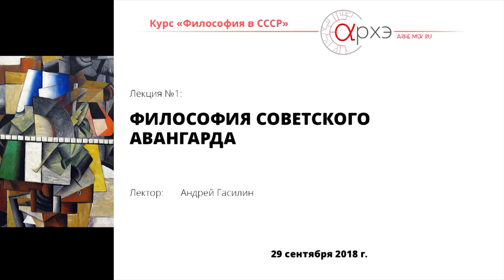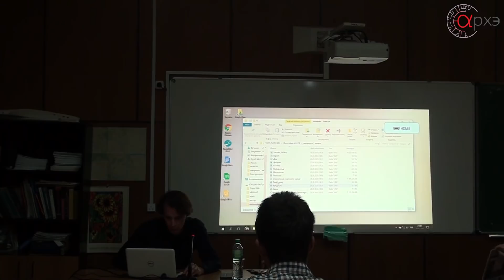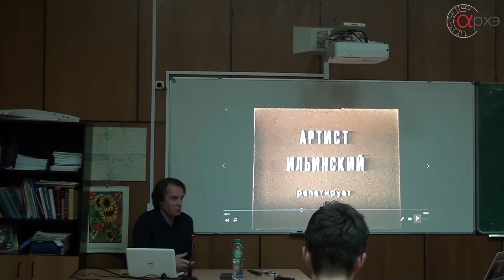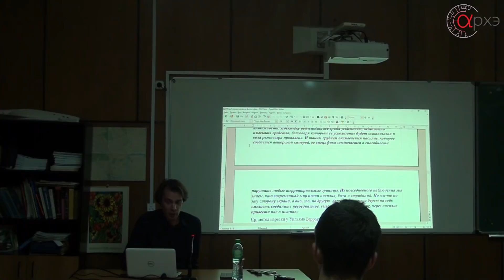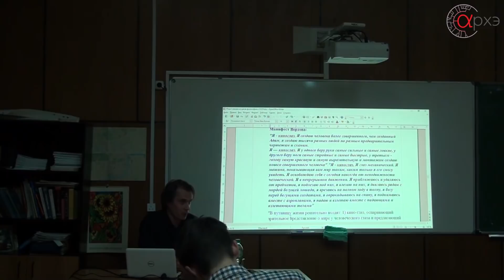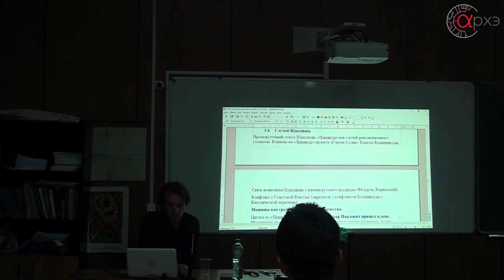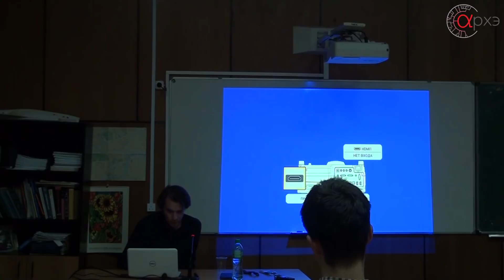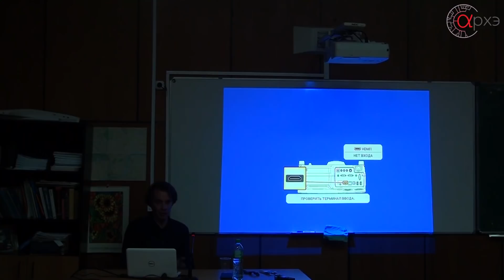Андрей Гасилин: "Философия советского авангарда"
Первая лекция курса "Философия в СССР" состоялась 29 сентября 2018 года. Лекции курса идут раз в неделю по пятницам в 19:30.

Лектор — Андрей Гасилин – магистр философии (выпускник философского факультета РГГУ), аспирант Института Философии РАН (сектор аналитической антропологии). Специалист по французской философии XX века и экзистенциализму Жан-Поля Сартра. Круг научных интересов: философская антропология, философия культуры, социальная философия, философия науки и техники. Читает авторские курсы по истории и современным проблемам философии.